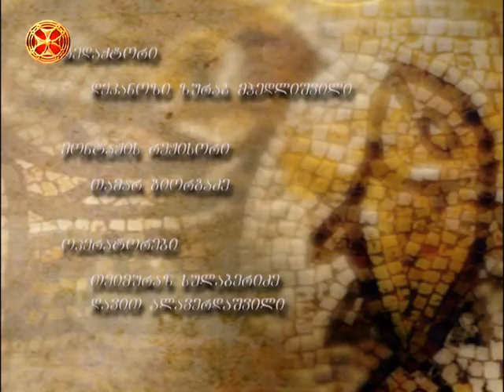ძველი აღთქმის წინასწარმეტყველები - წმინდა წინასწარმეტყველი ესაია ( II ნაწილი )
dzveli agtqmis winaswaretyvelebi - wminda winaswarmetyveli esaia ( ll nawili )